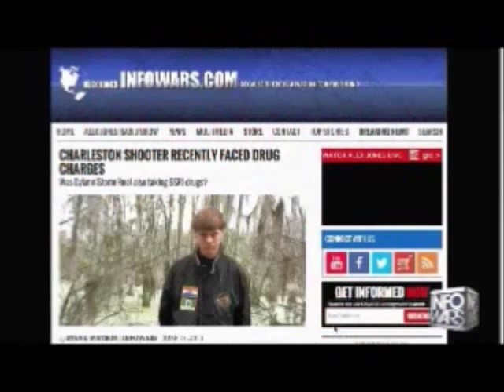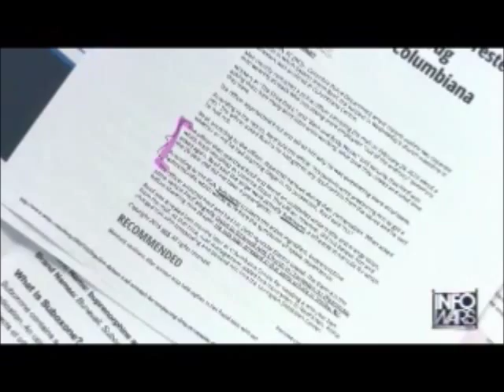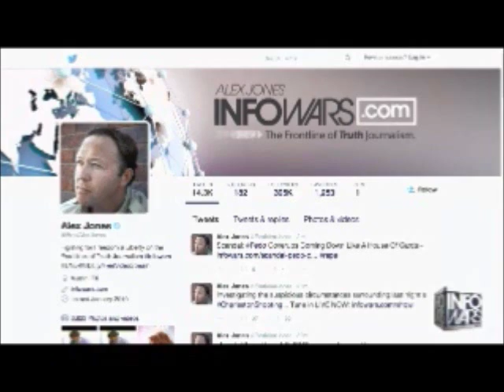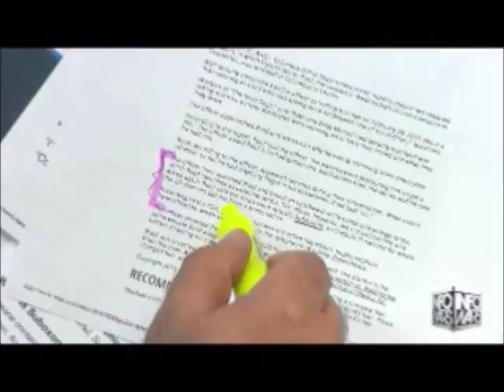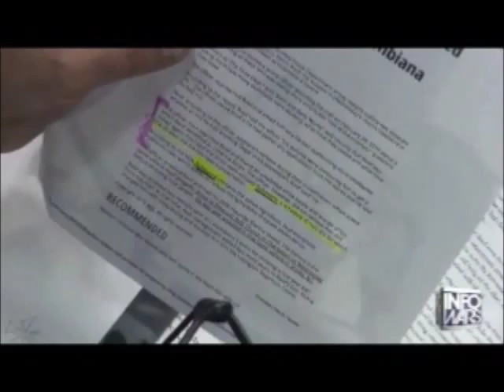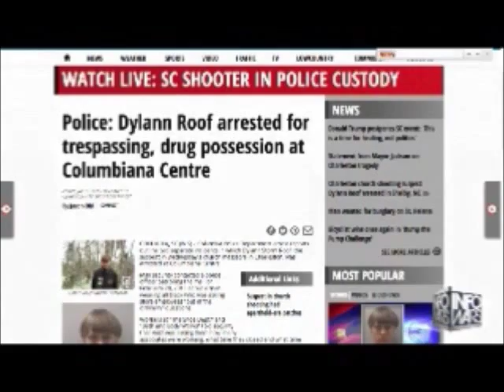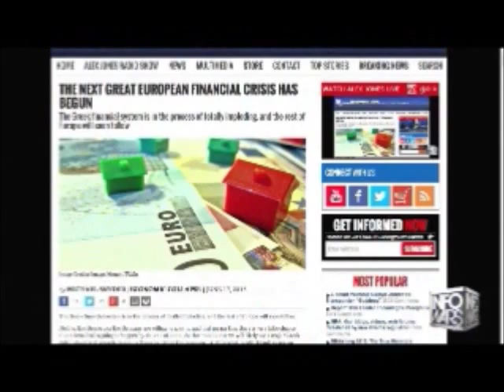Alex Jones interviews Larry Nichols June 18th 2015